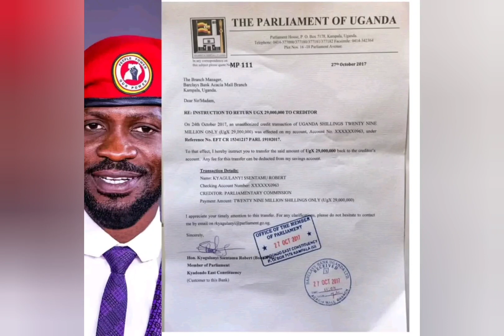Ebyama ebipya Lwaki Bobiwine takyayagala hon Mathias Mpuugau Nup#bobiwine#bobiwine